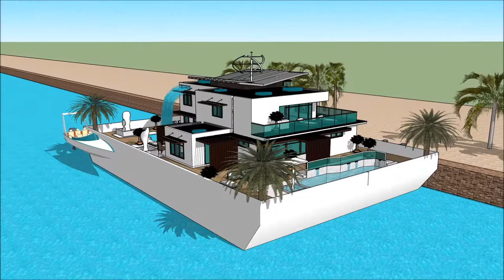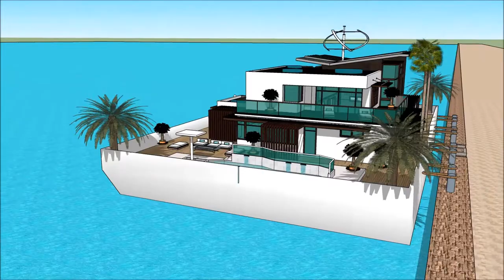BOOT TULLN AUSTRIAN BOAT SHOW TULLN AN DER DONAU 2018 AUSTRIA HAUSBOOT HOUSEBOAT Yacht getaway retre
The houseboatzania launching an innovative high-end luxury yacht houseboat home design potentially as a display of exhibition of the BOOT TULLN AUSTRIAN BOAT SHOW TULLN AN DER DONAU 2018 AUSTRIA HAUSBOOT HOUSEBOAT Yacht getaway retre.

The collection of the Houseboatzania concept of BOOT TULLN AUSTRIAN BOAT SHOW TULLN AN DER DONAU 2018 AUSTRIA HAUSBOOT HOUSEBOAT Yacht getaway retre consists of high luxury and architectural art pieces in minimalism combined with living on the waterfront of the harbour of

The houseboat yacht design has the basis to sustain living with high standards and contemporary structural design at BOOT TULLN AUSTRIAN BOAT SHOW TULLN AN DER DONAU 2018 AUSTRIA HAUSBOOT HOUSEBOAT Yacht getaway retre with numerous of prospects for excessive living and celebrating the desire of life worldwide: